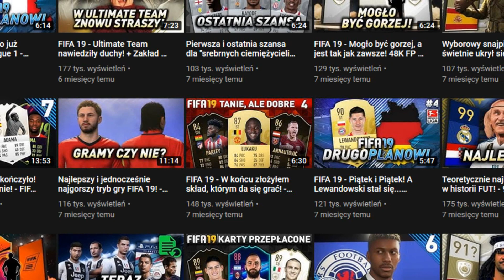FIFA 20 - Najlepsza hybryda na start! Tanie, ale dobre #1